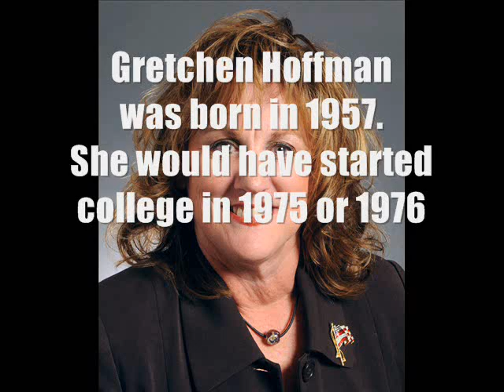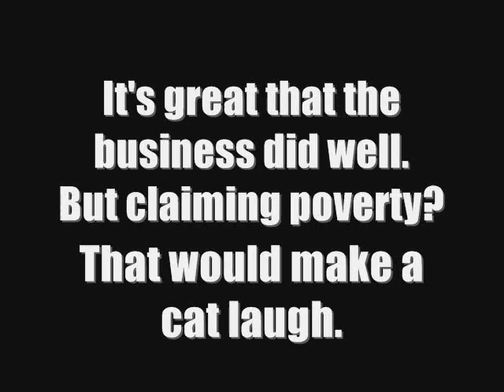Tales of Hoffman: "I never knew how poor we were"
State senator Gretchen Hoffman stretched the truth about growing up in Fargo, North Dakota. Listeners would have come away with the idea that she grew up poor and that her father was a construction foreman. But the truth is more complicated: when Hoffman was 14, her father started a successful pipe manufacturing firm that grew 20 percent a year.

Frankly, it's surprising she didn't share that story with listeners, since her father's rise as a manufacturer isn't something to be ashamed of in any way. So why didn't listeners hear about it? Who knows!